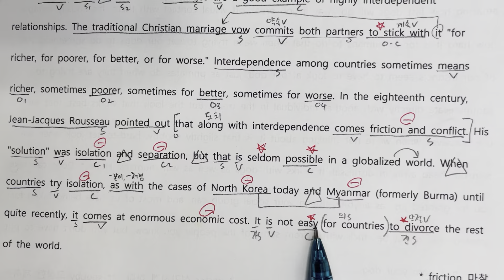Ebs수능특강light 2강 8번